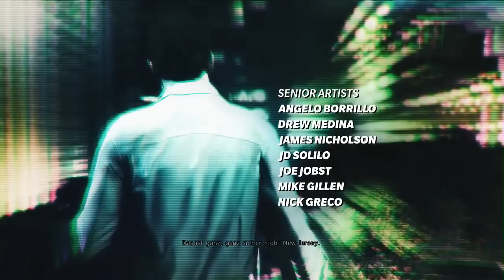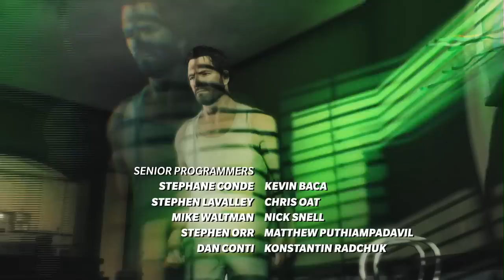Let`s Play Max Pane 3 [Blind] # 1 - Die Zeit heilt nicht alle Wunden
Wir zocken Max Payne und bemerken direkt zu Beginn das die Stimmung seit dem zweiten Teil nicht umbedingt besser geworden ist . Viel Zeit ist vergangen doch Max schafft es nicht neu durch zu starten . Er arbeitet nun bei einem privaten Sicherheitsdienst und versucht irgendwie die Vergangenheit zu verdrängen doch das wird ihm nicht leichtgemacht den kaum angefangen fliegt uns schonwieder Blei um die Ohren .